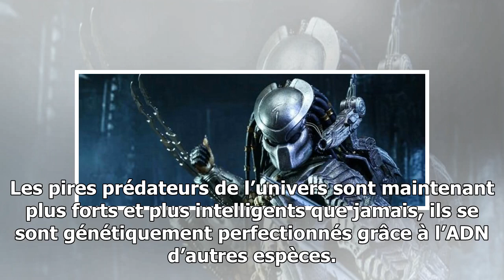The Predator de Shane Black dévoile sa bande-annonce- top action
The Predator de Shane Black dévoile sa bande-annonce